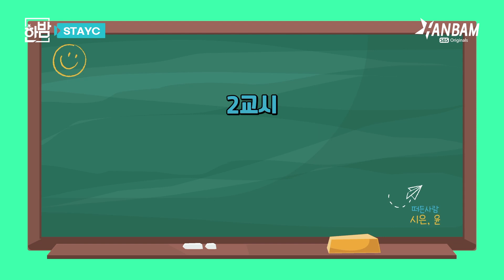[휴방위] 스테이씨(STAYC) 입덕 유도하러 갔다가 제작진 전원 입덕하고 왔습니다 | EP.07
스테이씨 이렇게 하면 슈스밖에 더  되겠어?!💃
다들 많이 기다렸쬬?😝
(나만 기다린 거 아니지?) 우리 스테이씨가 다시 컴백했어요
하지만 코로나 때문에 만나는 것은 잠시 뒤로 하고..
작년 스테이씨 출연했던 한밤 먼저 봐요!!!

스테이씨 좋아하는 건 분명
어쩔 수 없는걸~🎵

재필 위원장의 입뽀 3교시로 개인기 발굴까지 완료!